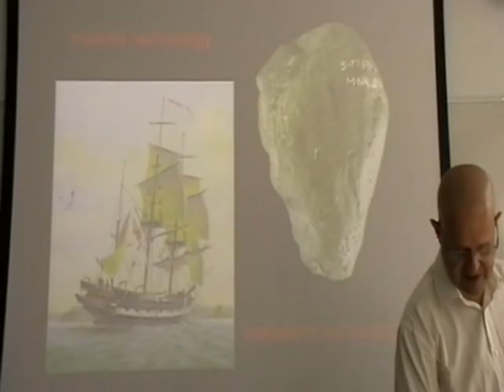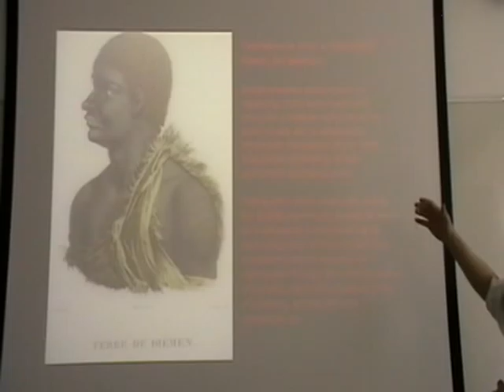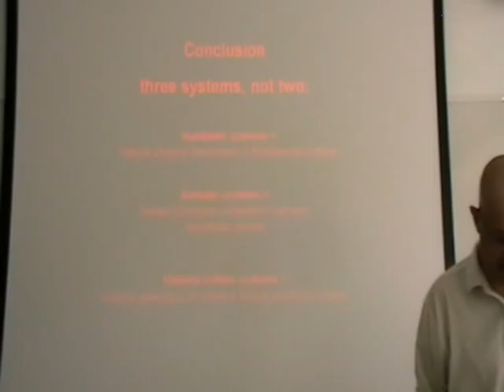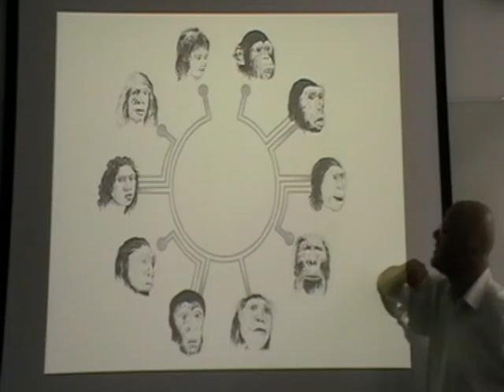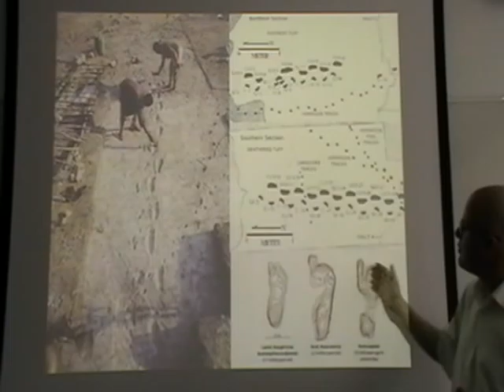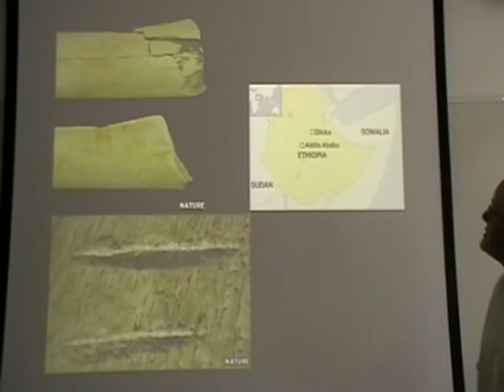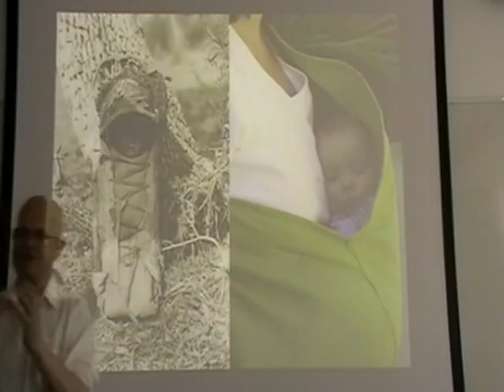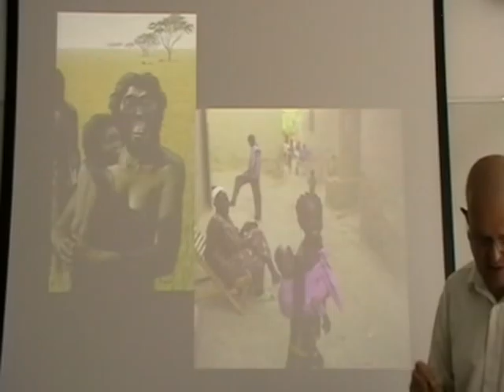The Artificial Ape How Technology Changed the Course of Human Evolution [UKH+] (5/7)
There are seven species of great ape on the planet. How did the weakest ape come out on top?

With breathtaking scope and depth, archaeologist and prehistorian Timothy Taylor presents a new and much-needed theory of technology. It not only turns Darwinian theory on its head, but also argues that (alongside physics and biology) it is the human relationship with artifice that has as powerfully framed and formed human evolution.

About the speaker:

Timothy Taylor, MA PhD FSA FRSA, is currently Reader in Archaeology at the University of Bradford He is also editor-in-chief of the Journal of World Prehistory

Taylor is known for his closely reasoned, wide-ranging, and provocative ideas, and for his ability to connect with general readers and viewers. He has an award winning track record in radio and television in UK, US and Canada on programmes including History Channel, Discovery, National Geographic, BBC Timewatch.

Taylor is the author of The Prehistory of Sex: Four Million Years of Human Sexual Culture and The Buried Soul: How Humans Invented Death. His latest book, The Artificial Ape: How Technology Changed the Course of Human Evolution, is being published in September

This lecture was recorded on 11th of September 2010 at the UKH+ meeting. For information on further meetings please see: